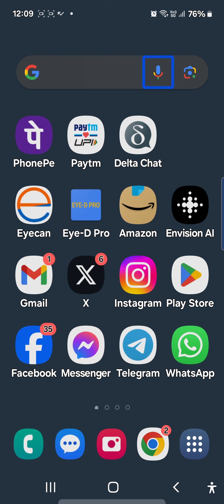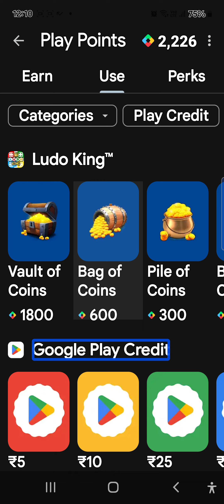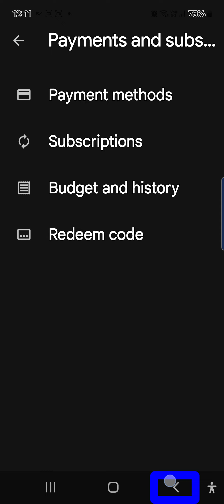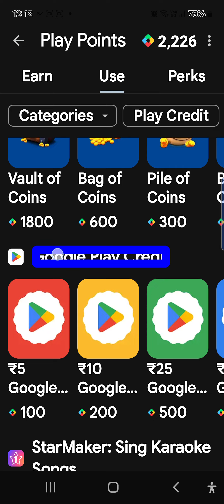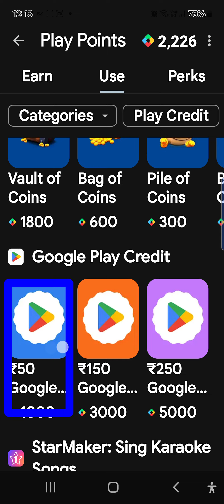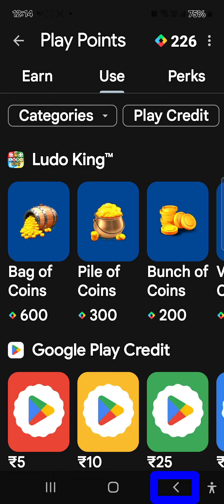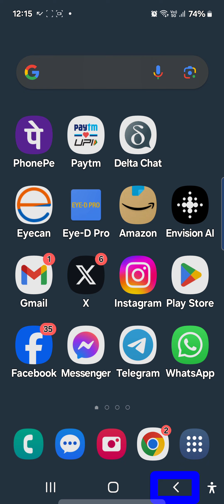how to convert Google Play points to# Google Play# balance very easily with# TalkBack ❤️🔥🔥🔥💯✅✅✅✅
redeem Google Play points#how to use Google Play points#how to use Google Play point to purchase any app on Google Play#convert Google Play point to cashback on Google Play
Google Play point how to use
what's the Google Play point and how to use it
how to convert Google Play point to cashback
how to purchase any app with Google Play points
how to purchase any Google Play application free with Google Play points